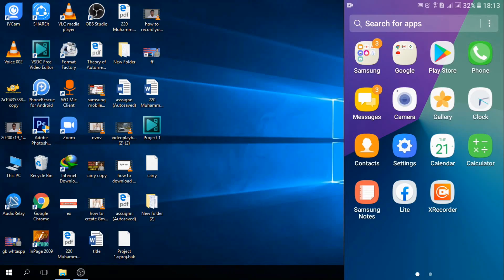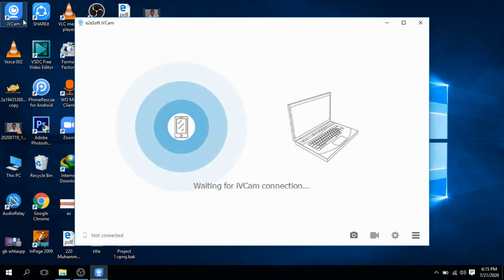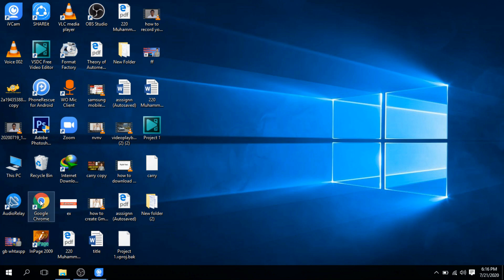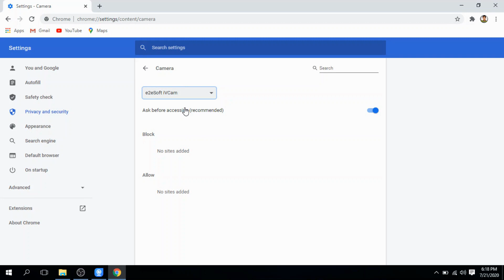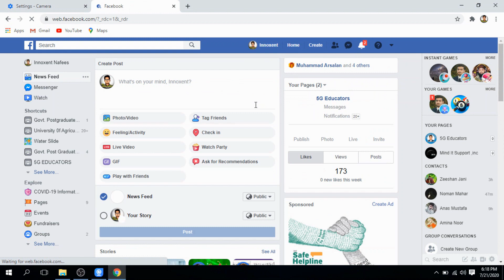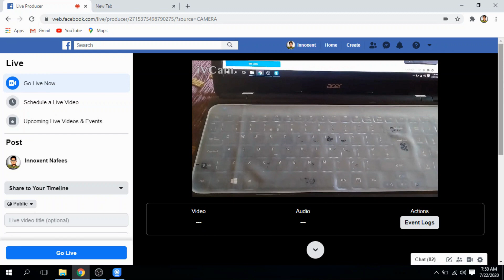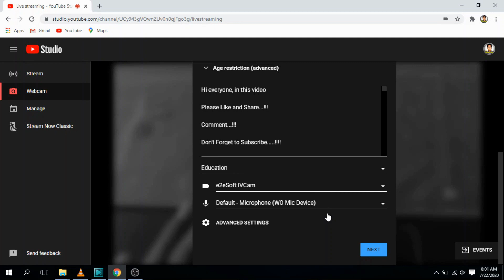How to Use Mobile Camera As Webcam For LIVE Streaming [YouTube + Facebook]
Hi everyone, in this video i will show you that how to use mobile camera as webcam for live streaming over facebook and youtube. In previous videos, i described that how to use mobile camera as webcam for zoom via usb method and via wifi method. This video is different from them. This will help you to use mobile cam as webcam for going live on facebook and live streaming on youtube. After watching this video you will be able to see that how can you use your mobile as webcam for all websites that opens in chrome i.e. youtube,facebook,skype,google meet and many others that access webcam of your pc.
So install ivcam application for using your mobile as webcam and also install ivcam software in your pc to use your mobile camera as webcam.